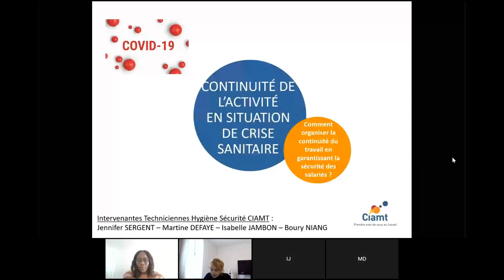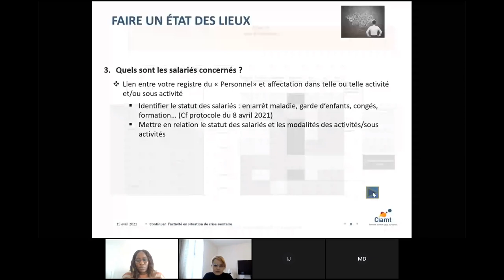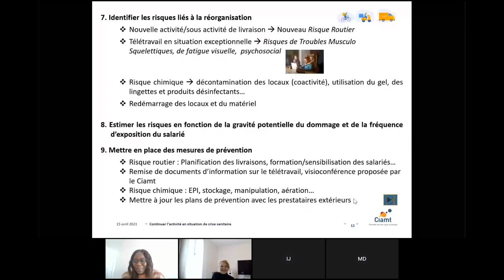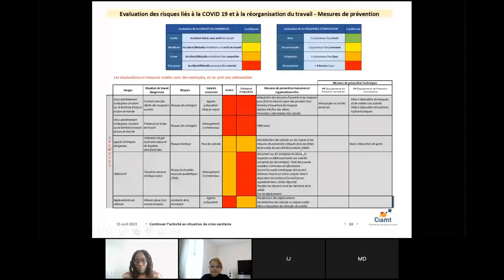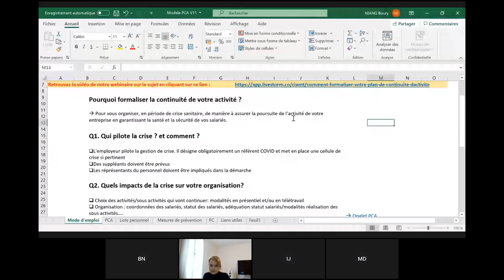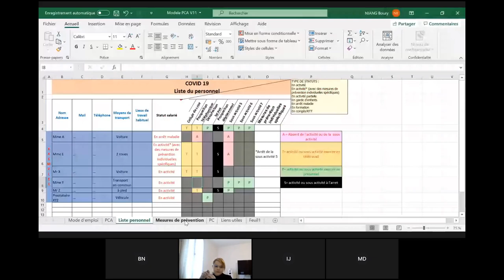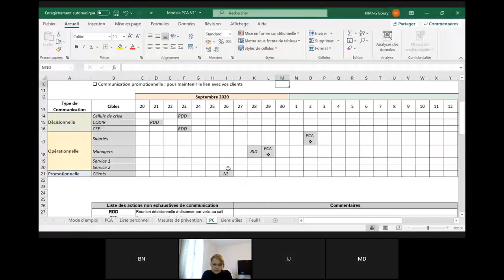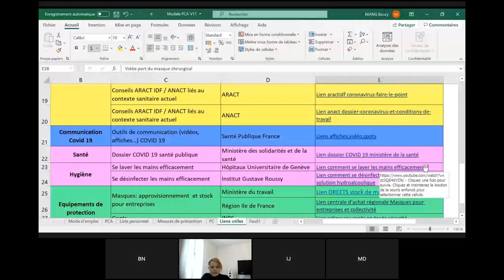Webinaire e-Change : Comment formaliser votre plan de continuité d'activité ?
Exposer l’outil PCA (Plan de Continuité d'Activité) pour la prévention
et l’organisation de votre entreprise face à la crise sanitaire de la
Covid-19 par les intervenantes techniciennes hygiène sécurité du
CIAMT : Jennifer Sergent, Martine Defaye, Isabelle Jambon et Boury
Niang. Document excel à retrouver directement par les entreprises
adhérentes dans leur outil de gestion PADOA.